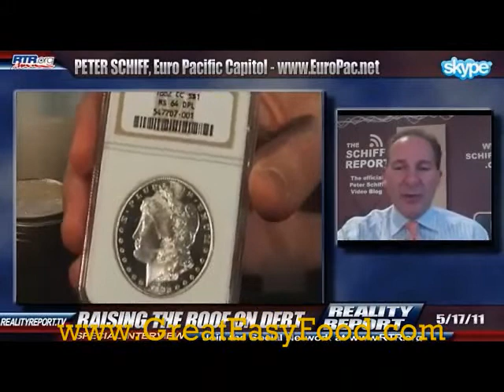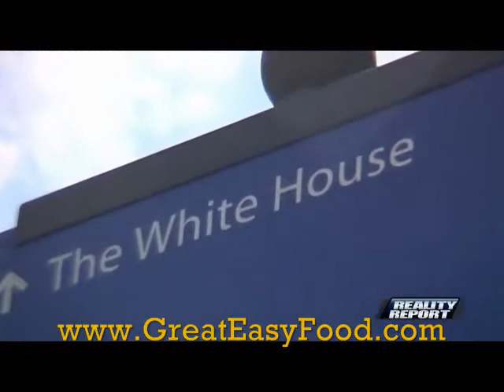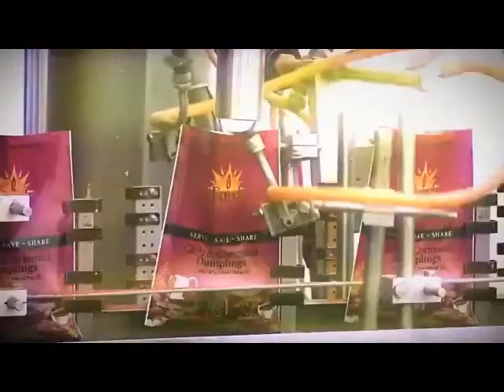PETER SCHIFF SPEAKS ~ We Should Listen ~ ~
- PETER SCHIFF SPEAKS ~ We Should Listen ~ ~ - FOOD ~ Selling America Down The Tubes ~ - - Global Food Prices - June 2011 - - RICH DAD ~ POOR DAD ~ Robert Kiyosaki Discuss The
Future - Food - Gold - Guns ~ - Look For More Higher Food Prices This Summer 2011 ~ - USA Food Shortages Here And Around The World ~June 2011 ~ - Gerald Celente ~ Trends 2001 ~ Cyer Wars - Home Grown Gardens ~ - Cost o Gas and Food ~ June 2011 ~ - Alex Jones ~ and Gerald Celente ~ Discuss What's Happening ~
~ - A HOME BUSINESS GIVING AWAY FREE FOOD ~ Call ~ - Natural Disasters ~ Is Your Family Ready - ? - Get Paid To Give Away FREE Food* ~ http// - - What Will It Take To Wake Up USA -? ~ www,GreatEasyFood.com ~ - Glenn Beck Rising Food Prices From Dec 2010 to May 2011 ~ - *Store Food For Your Home and Make Some EXTRA MONEY* ~ - 2011 ~ Why Store Food In America -? ~ - Food Inflation ~ More Than Just The USA ~ - FOOD STOREPerfect Storm ~ Alex Jones - Gerald Clenete - Glenn Beck ~ (America Wakes Up) - Go - Glenn Beck Rising Food Prices From Dec 2010 to May 2011 ~ - *Store Food For Your Home and Make Some EXTRA MONEY* ~ - 2011 ~ Why Store Food In America -? ~ - Food Inflation ~ More Than Just The USA ~ - FOOD STOREPerfect Storm ~ Alex Jones - Gerald Clenete - Glenn Beck ~ (America Wakes Up) ~ Go